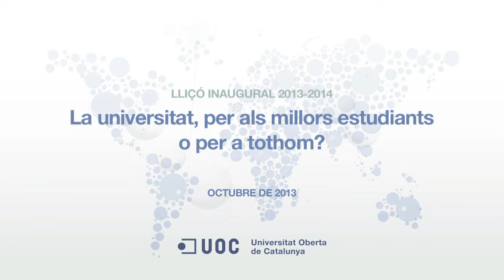La universitat, per als millors estudiants o per a tothom?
Jaume Pagès, ponent de la lliçó inaugural 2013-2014, analitza el present de la universitat i apunta algunes propostes per a un futur en constant canvi. Aquest és un fragment del diàleg que va mantenir amb Jordi Planella, director dels Estudis de Psicologia i Ciències de l'Educació, l'octubre de 2013.